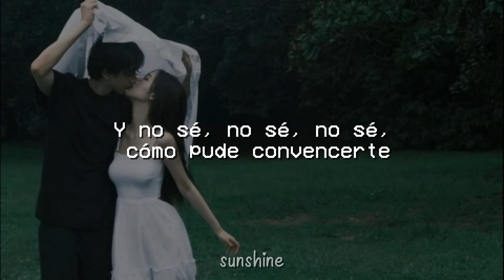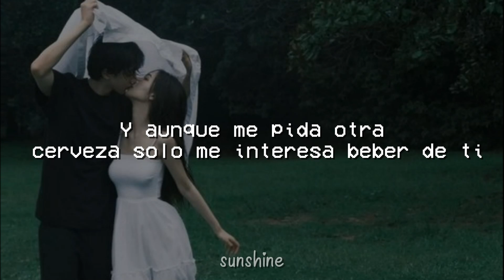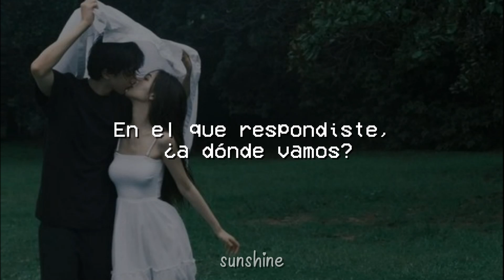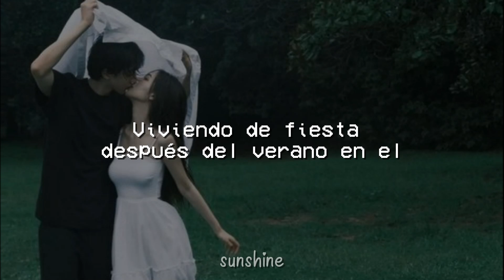Morat - A Dónde Vamos (LETRA)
🎵 Morat - A Dónde Vamos

LETRA :

[Verso 1]
Recuerdo verte de perfil
Perdona si no fui sutil
Era verano y yo moría de sed
Cuando te vi solo quise beber, beber de ti
De ti, de ti, y emborracharme así, de ti, y

[Pre-Coro]
No hay trago que sepa tan bien como tus labios en Madrid
Y no sé, no sé, no sé, cómo pude convencerte
Y no sé, no sé, no sé, fue el destino o fue la suerte

[Coro]
Que siendo un extraño, te dije te amo, te he estado buscando
Por más de mil años, y tú respondiste, ¿a dónde vamos?
Contra las apuestas aquí nos quedamos
Viviendo de fiesta después del verano en
El que respondiste, ¿a dónde vamos?

[Puente]
Y aunque la historia no estaba prevista
Somos la prueba de que existe amor a primera vista
No dejo de mirarte ni un segundo
Cuando tú estás desaparece el mundo

[Verso 2]
Mejores noches yo no creo que existan
Y aunque me pida otra cerveza solo me interesa beber de ti
De ti, de ti, emborracharme así de ti

[Pre-Coro]
Porque no hay trago que sepa tan bien (No, no)
Como tus labios en Madrid
(Cómo pude convencerte)
Y no sé, no sé, no sé, fue el destino o fue la suerte, eh

[Coro]
Que siendo un extraño, te dije te amo
Te he estado buscando por más de mil años
Y tú respondiste, ¿a dónde vamos?
Viviendo de fiesta después del verano en el que respondiste, ¿a dónde vamos?

[Coro]
Hoy fuimos la prueba de que dos extraños
Con algo de suerte, por más de mil años
Se siguen diciendo, ¿a dónde vamos?
Viviendo de fiesta después del verano en el
Que respondiste, ¿a dónde vamos? (¿A dónde vamos, oh?)

[Puente]
Y aunque la historia no estaba prevista (La historia no vuelve)
Y aunque la gente a veces se resista (La gente no ve)

Sunshine